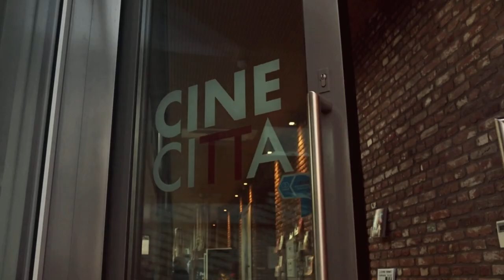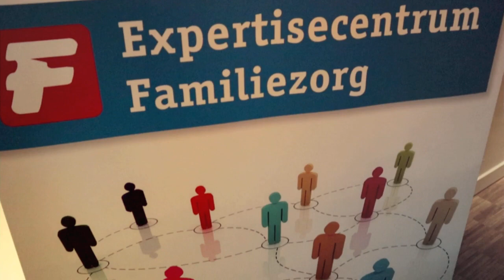10 jaar Jubileum Expertisecentrum Familiezorg